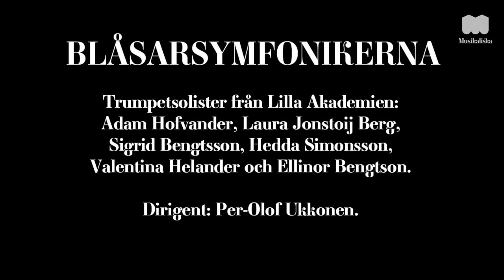Kulturnatt Stockholm 2014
Kulturnatt 2014 på Musikaliska med Blåsarsymfonikerna, Lilla Akademien, Södra Latin, Svante Henryson, Stockholm Youth Big Band, Lasse Lindgren, Dans- och Cirkushögskolan, Nynäshamns Blåsarsymfoniker, Stockholm 3 och Hilma.